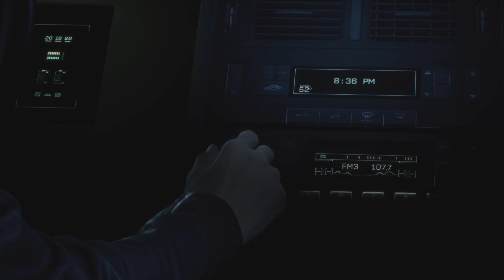Returnal secret ending — PS5 exclusive after the credits roll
You're not finished with this PS5 exclusive after the credits roll